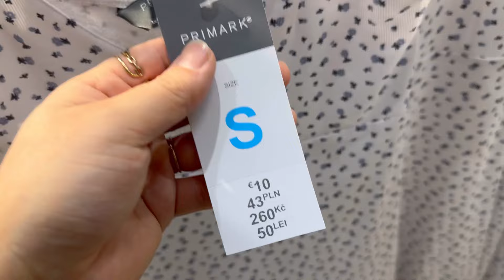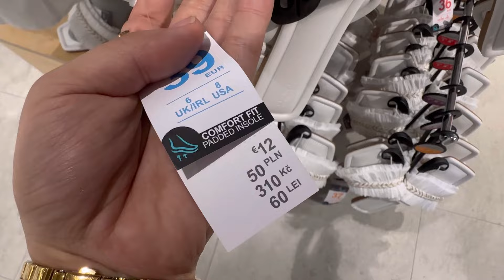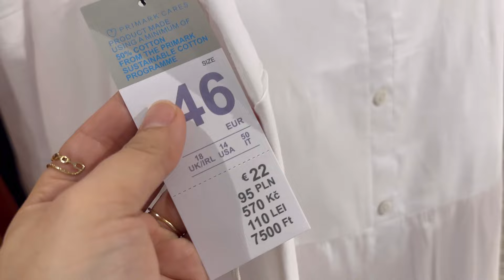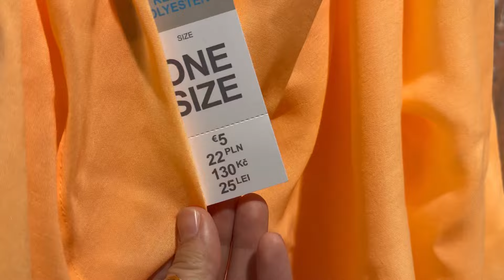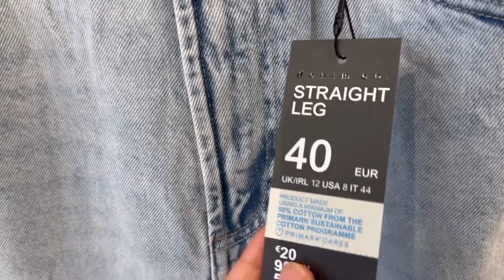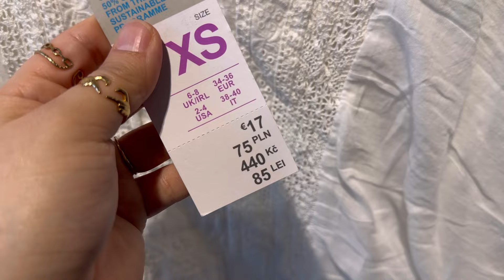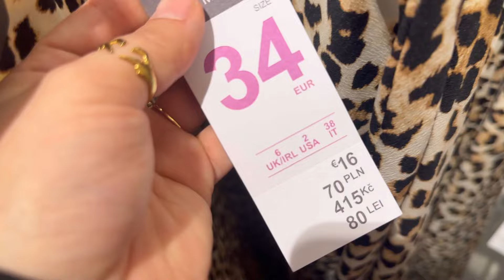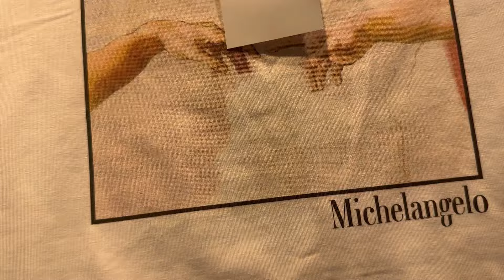Primark women’s new collection / June 2024